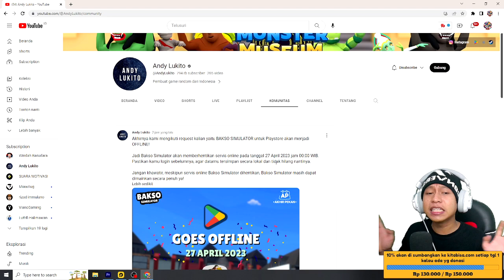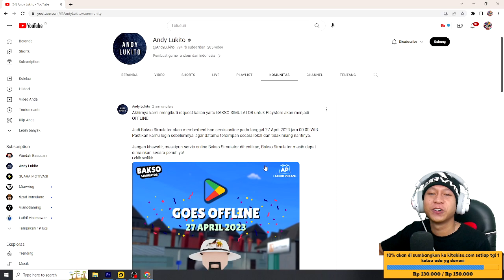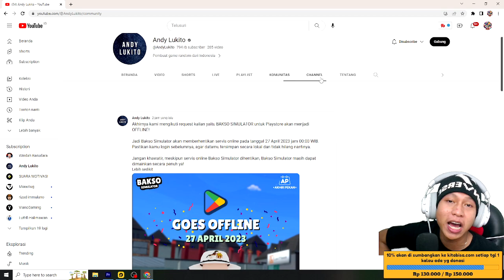BAKSO SIMULATOR OFFLINE.? GAME BAKSO SIMULATOR SEKARANG OFFLINE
Yg mau donasi ke ane👍🏻😊

10% akan saya sumbangkan di kitabisa. Com, setiap tanggal 1 jika ada yg donet,jika tidak ada akan tetap berlanjut hingga suatu saat ada,dana yg terkumpul bisa cek di vidio live terbaru.

Cara menjadi
-like = mendukung 👍
-coment(positif) = support 😉

1 like dari kalian membuat ku bahagia 😉

🔴Kinemaster
📱Assus zenfone m1
📲 Vivo ***
🎮bakso simulator

Komentar